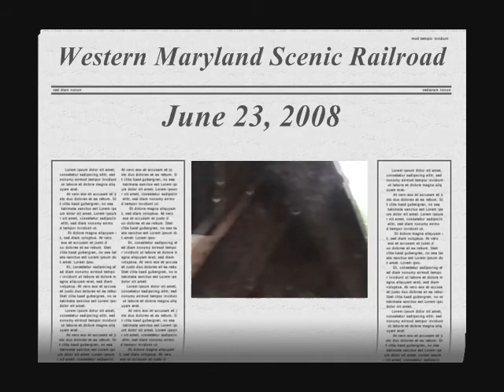Western Maryland Scenic Railroad June 23, 2008 Part Three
Western Maryland Scenic Railroad